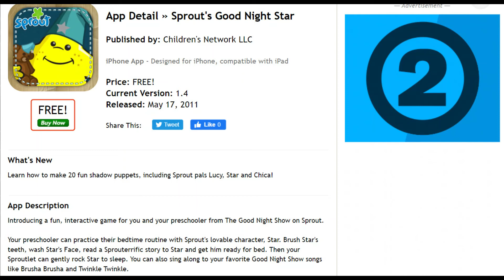Good Night Star - App Trailer for Children